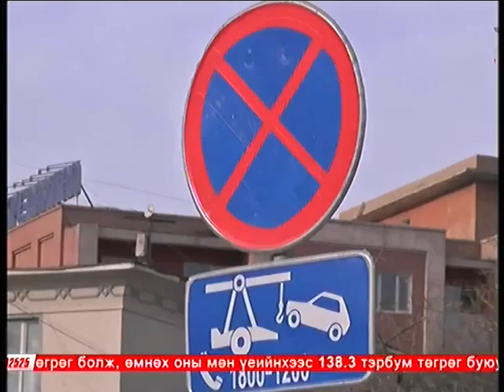Vip76.mn Ayursaikhan.T 2015-05-18